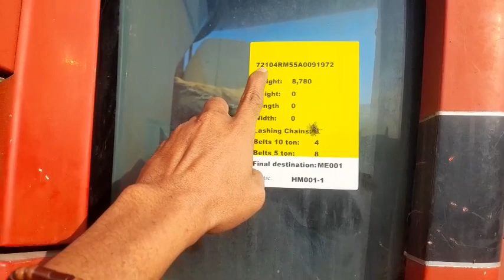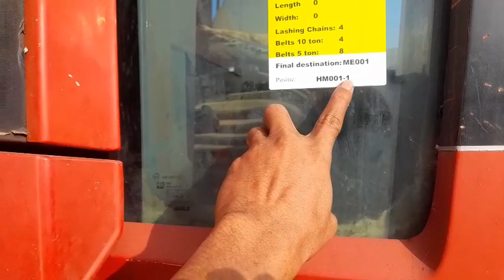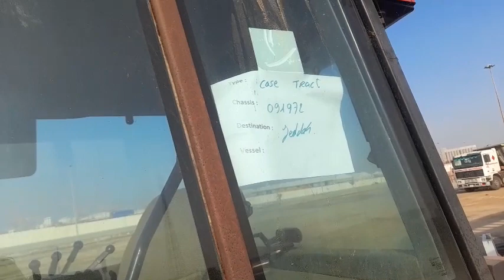CASE PRO 7210,KENDARAN MULTIGUNA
Caseo pro 7210,kendaran multiguna,antara lain kendaran ini bisa di daerah licin curah hujan tinggi dan bisa di padang pasir.ikuti terus videonya dan mohon dukungan nya untuk klik like komen share dan subscribe trimaksih.